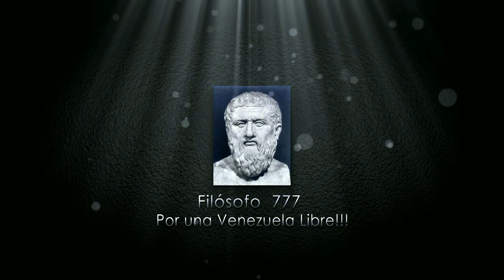LA SORPRESA DE LA OEA PARA VENEZUELA